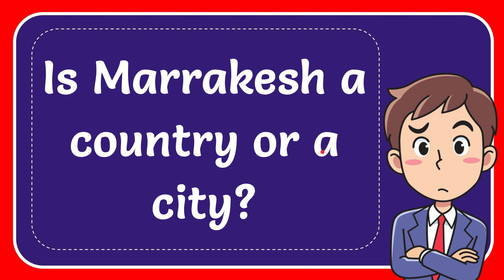Is Marrakesh a country or a city?